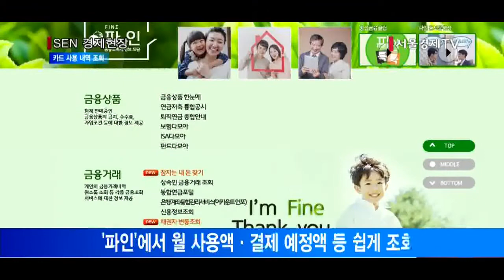[서울경제TV] 내년부터 신용카드 사용 내역 한눈에 본다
‘파인’에서 월 사용액·결제 예정액 등 쉽게 조회
내년 상반기 구축 목표… 연회비 등도 조회 가능

금융감독원이 내년 상반기중 금융소비자정보포털 ‘파인’에 ‘내 카드 사용내역 한눈에’ 서비스를 신설하겠다고 밝혔습니다.
이 서비스를 이용하면 자신이 가진 카드별 결제일과 최근 월별 사용금액·결제 예정금액·포인트 적립액을 쉽게 조회할 수 있습니다.
자신이 조회하고 싶은 카드를 선택하는 방식이며, 여러 개 카드의 월별 총 사용금액과 결제 예정금액 등 합산 정보도 알 수 있습니다.
금감원은 “카드 보급량과 이용액이 많다 보니 카드를 잘 관리하지 않으면 연체가 발생하거나 부정 사용 피해에 노출될 수 있어 서비스를 만들기로 했다”고 설명했습니다.